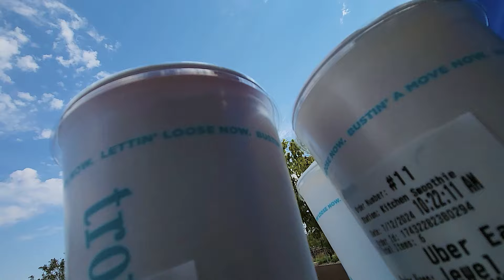Slip and Fall. Delivering is Dangerous | DoorDash Driver | EP24-123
I slipped on some rocks while making a delivery.

Recorded: 07/12/2024